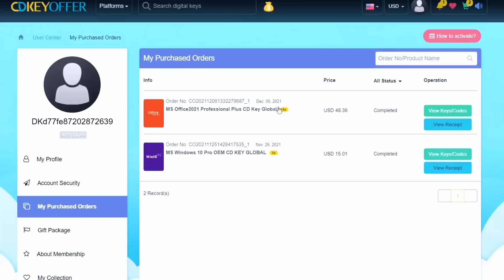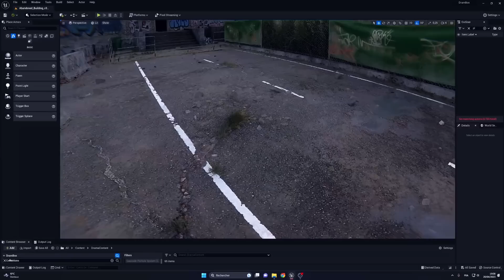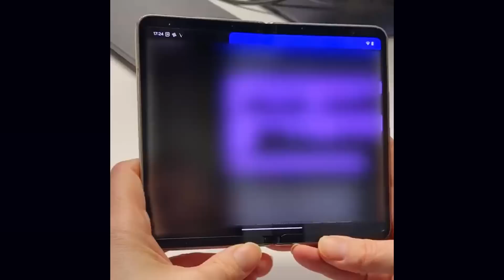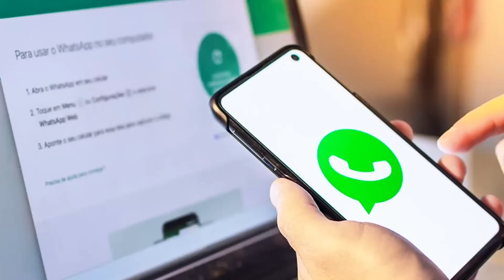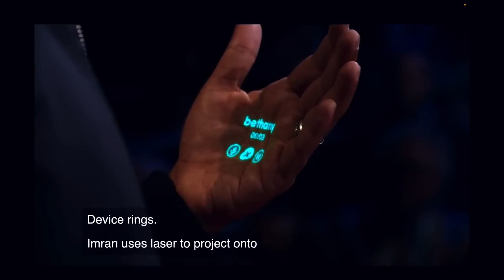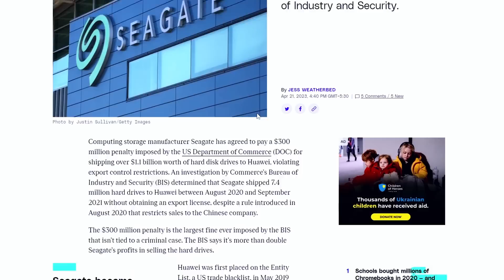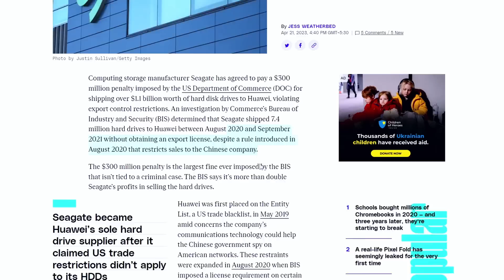Tech Sunday Episode 151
පුපුරා ගිය SpaceX StarShip, ඉන්දියාවේ විවෘත වූ Apple Store, Twitter අත්හරින Microsoft සමගින් ලොව පුරා තාක්ෂණික තොරතුරු ගැන Update වෙන්න

Software Keys ගන්න
00:00 - Start
01:22 - Apple Opens Shop in India
04:59 - Realistic FPS - Unrecord
07:27 - Starship Blows up during Test Flight
10:48 - Angry Birds Sold
13:11 - Cambridge Analytica payback
14:27 - Meta Cancels Metaverse plans
15:54 - Pixel Fold Leak - Launch date
17:24 - WhatsApp Minimum Android 5
18:13 - MidJourney Controversy
22:09 - Humane Wearable
24:43 - Elon Musk new startup X.Ai
26:01 - Seagate Fined
27:12 - Microsoft Drops Twitter
30:07 - Wrap-up